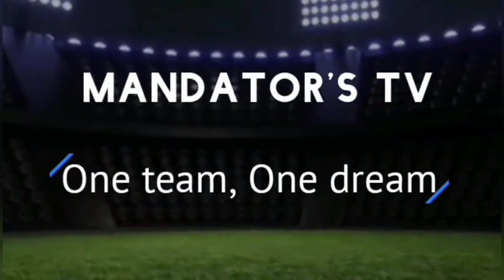Take a critical look of the penalty against Asante KOTOKO at DORMAA MTN FA Cup